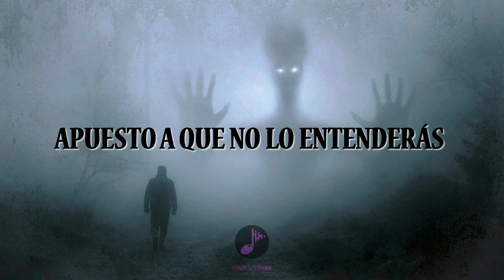LANDMVRKS - Lost In A Wave (Sub. Español)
From the new album »Lost In The Waves« (out now)

Recorded and produced by Florent Salfati and Nicolas Exposito
Mixed and mastered @ Homeless Records (Marseille)

Directed by Pavel Trebukhin
Produced by Julien Dejasse
AC James K. Barbosa
PA Alexis Fontaine